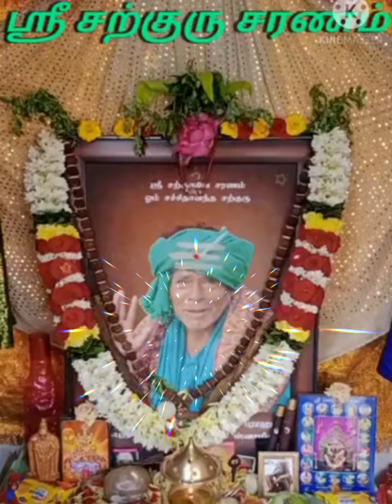மூட்டை சித்தரும்,முருக சித்தரும் ஒருவரன்றோ? அவர் முக்காலமும் அறிந்தவரன்றோ?🤲🔔❣🌷🌸பேரண்ட உலா 🦋🦋🦗....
பேரண்ட உலா 🦋.

நீயல்லால் தெய்வமில்லை
எனது நெஞ்சே நீ வாழும் எல்லை